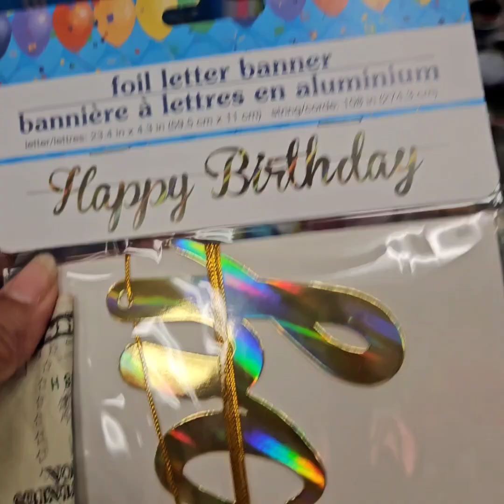Feliz cumpleaños Aziel I love you 💙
Edit with InShot Music: Music Box
Musician: Nesrality